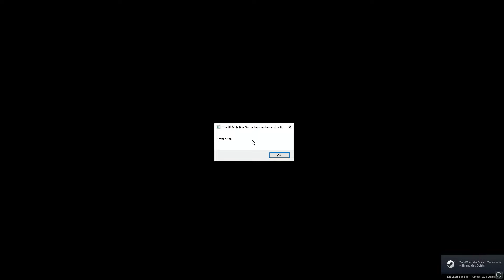Hell Pie - Satan Wants A Cake / Part 2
The first area has been searched and the first ingredient for the cake has been found.
We now have some time to move freely. Unfortunately, the game crashes at the end